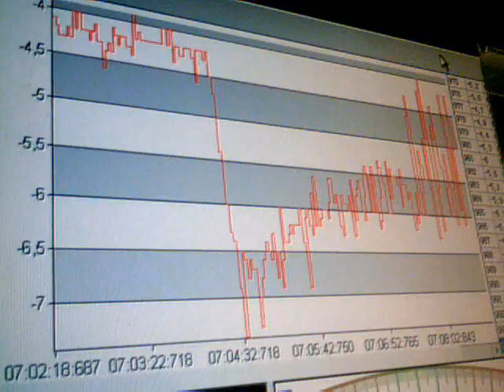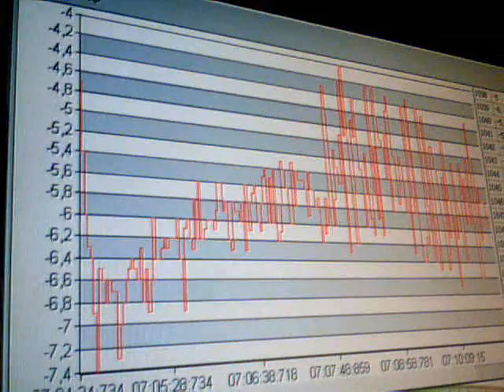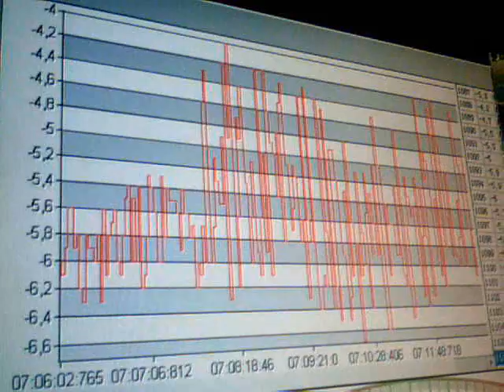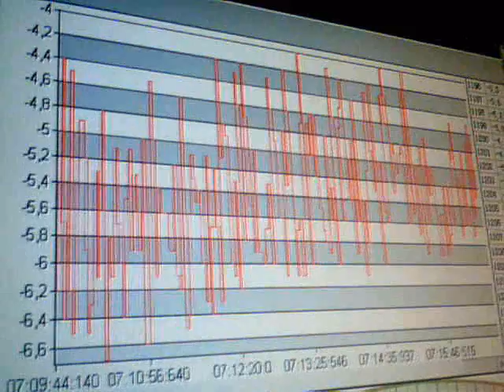2011-02-17-25656.wmv. Sima mV Ω.Ε. 07:01. 17-02-2011. Anastool